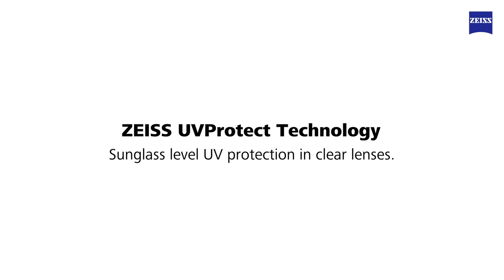ZEISS UVProtect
UV rays are always around. Whether it's winter or summer, in sunny conditions or even on cloudy days.